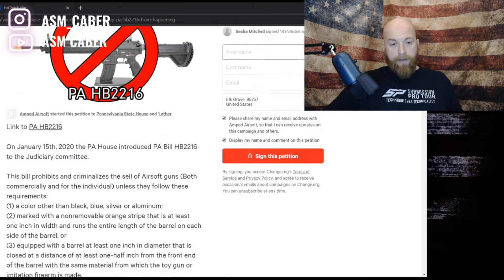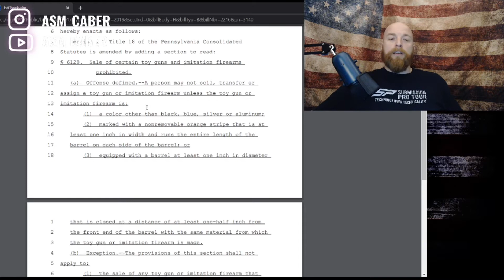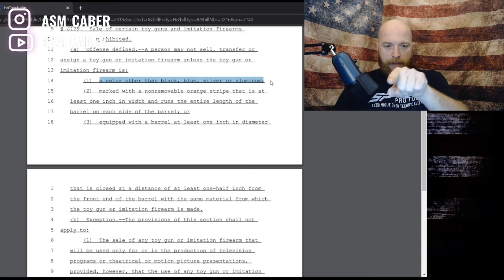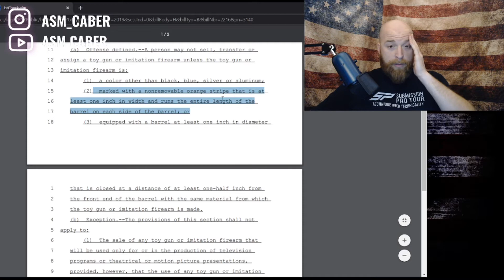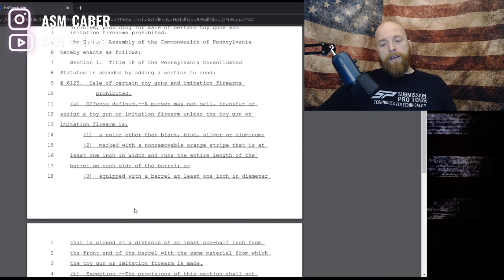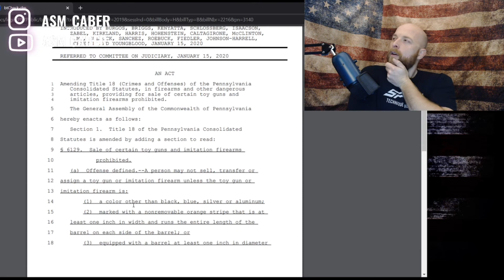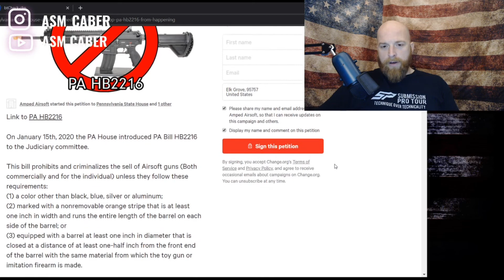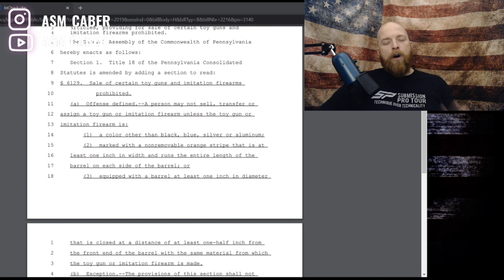Is PA HB2216 REALLY A Big Deal?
Welcome to basic law.

If you're a retailer, this can hurt you but any retailer ONLY selling airsoft guns is doomed to fail anyways. Smart business people always come out on top.